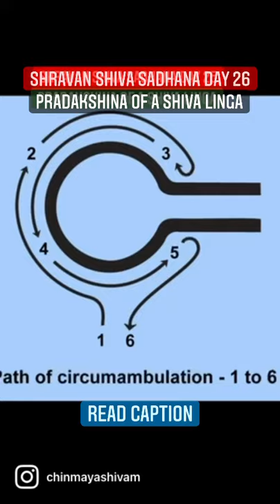26- Shiva Sadhana: Pradakshina in a Shiva Temple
Shiva Sadhana - Day 26

Pradakshina or circumambulation of the Lord is done to indicate complete surrender. We do it clockwise so that the Lord is on our right side, symbolising our commitment to walk the path of righteousness(Dharma).

In a Shiva mandir, Shiva linga is present at the center & any abhishek dravya (water, milk etc.) offered on the Shiv linga passes through the peetham/base & it has an exit passage known as Nirmili or Gomukhi from where the offering flows out.

When one does the Pradikshana one should never cross the Nirmili. So, one does a clockwise pradikshana until one reaches the Nirmili & then one does an anticlockwise pradikshana until one reaches the other end of the Nirmili. Why is this so?

1. The divine & endless energy (Shakti) flowing from Lord Shiva is represented in the form of the offerings flowing in the Nirmili.  Hence one does not cross it.  In the ancient times, the Nirmili was dug deep inside the earth-surface & invisible. There was no fear of over-stepping it. If this is done today, then one can do a full pradakshina.  If the Nirmili is built above the earth’s surface, then one should only perform half Pradakshina.

2. By half pradakshina is meant a "SomaSutra Pradakshina" as stated in the Sloka: Shivam PradaksiniKurvan Somasutram na Langhayeth,Iti Vachanantaraat.It means:  While doing Shiva Pradakshina the order(of Shastras) is that one should not cross the Somasutra.  Somasutra means the crescent Moon like curve that is traced out in the process.  Soma means the moon.

3. There is also a shloka which prescribes how many pradakshinas are done for which form of the Lord:  एका चण्डा रवेः सप्त तिस्र: कार्या विनायके |हरेश्चतस्त्रः कर्तव्याः शिवस्यार्धप्रदक्षिणा ||Ekaa Chandaa Raveh Sapta Tisrah Kaaryaa Vinaayake |Hareschatasrah Kartavyaah Shivasya ardha Pradkshinaa ||A devotee should perform one pradakshina for Durga (Chandi), seven for Lord Surya, three for Lord Ganesha or Vinayaka, four for Lord Vishnu and for Lord Shiva, one should perform half pradakshina

Sadhana for the day:  Do pradakshina of a Shiva Linga while chanting Shiva Mantra(s)